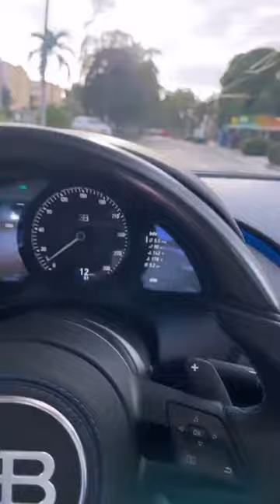El alfa el jefe - su boda